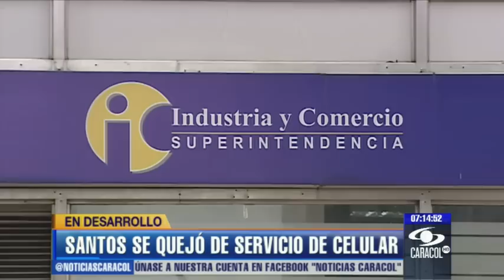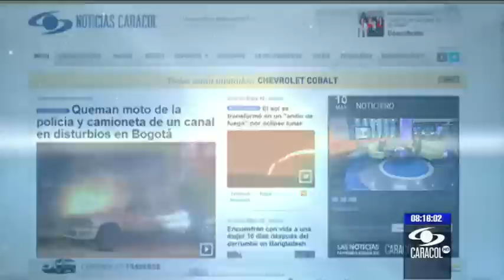Emisión 6:30 a.m. - Parte 2 - 10 de mayo de 2013